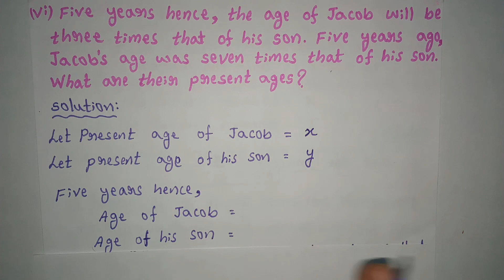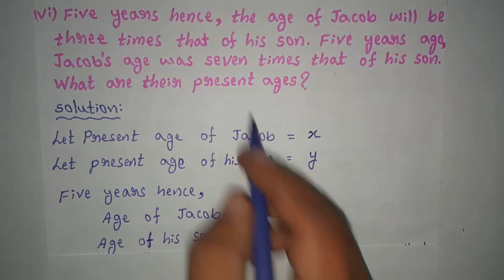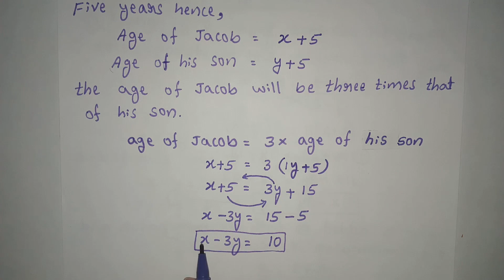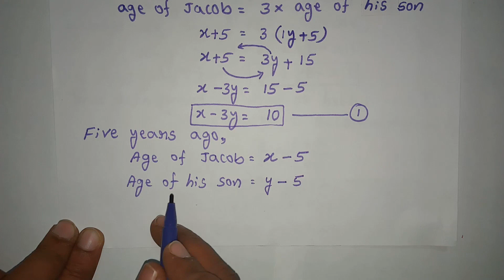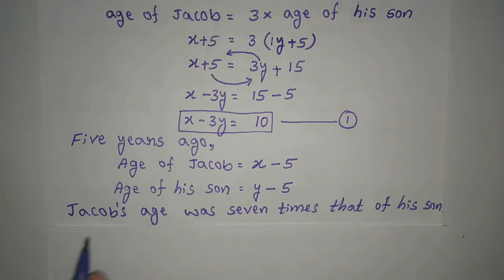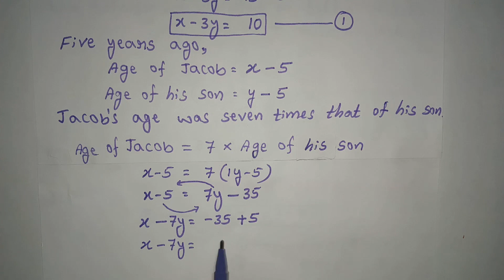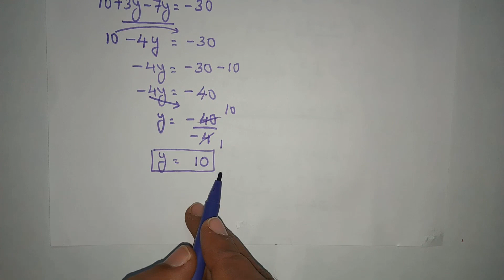CLASS 10, PAIR OF LINEAR EQUATIONS IN TWO VARIABLES, EXERCISE 3.3 (3rd main, 6th Problem solved)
Five years hence, the age of Jacob will be three times that of his son. Five years ago, Jacob's age was seven times that of his son. What are their present ages?